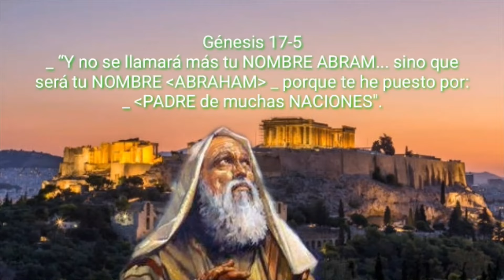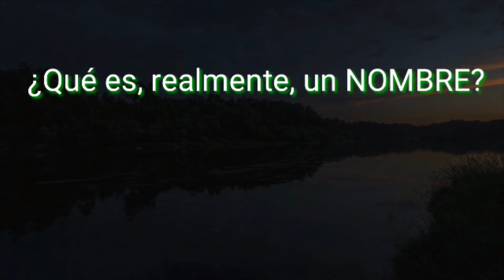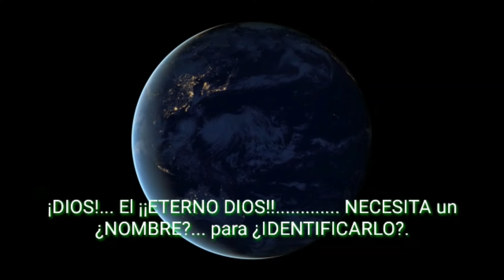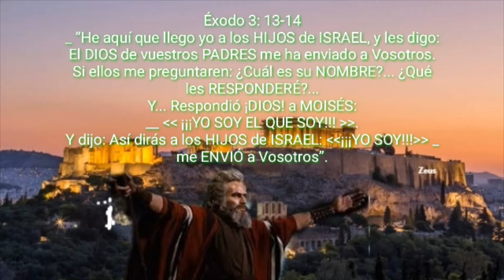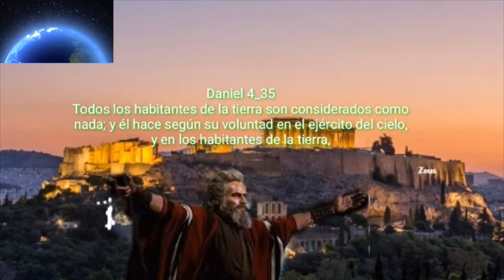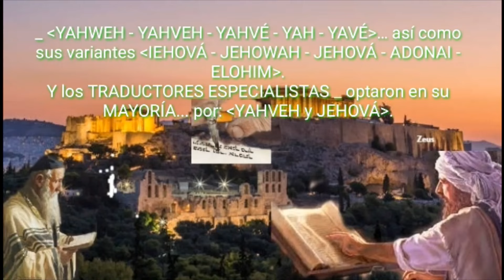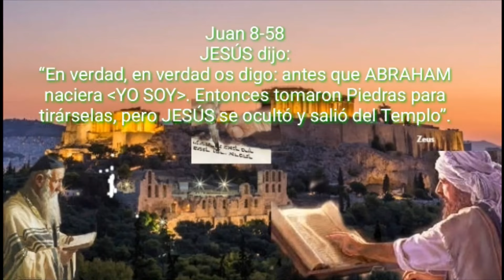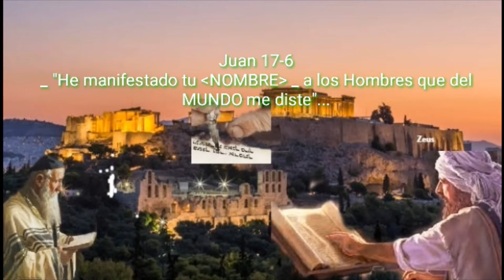YAHVÉ O JEHOVÁ, El verdadero nombre de Dios, YHWH su ETIMOLOGIA.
En los Tiempos ANCESTRALES de la HISTORIA BÍBLICA... los NOMBRES eran muy IMPORTANTES _ para Mostrar la IDENTIDAD de las Personas.
El NOMBRE... revelaba el  SIGNIFICADO y PROPÓSITO  _ que la Persona llevaría en la Vida.
Por ello... podemos Observar en toda la ESCRITURA, los cambios que DIOS hizo de los NOMBRES de muchos PERSONAJES... pues, el Nuevo NOMBRE tenía un Significado  AFÍN  _ a su MISIÓN en la Vida.
Te pondré... solo algunos:
_ ABRAHAM.
Uno de los NOMBRES más conocidos de la BIBLIA _ es:   ABRAHAM  _ pues, originalmente su NOMBRE era:  ABRAM  _ hasta que el SEÑOR hizo un Convenio Especial con él _ y le dio un NUEVO NOMBRE:
Génesis 17-5
_ “Y no se llamará más tu NOMBRE ABRAM... sino que será tu NOMBRE  ABRAHAM  _ porque te he puesto por: _  PADRE de muchas NACIONES".
_ SARA.
ABRAHAM no fue el único Miembro de la Familia que tuvo un cambio de NOMBRE _ a través de DIOS. Su esposa SARA también recibió _ un NUEVO NOMBRE:
Génesis 17-15
_ “Dijo también DIOS a ABRAHAM: A SARAÍ, tu esposa, no la llamarás SARAÍ _ mas  SARA  será su NOMBRE”.
SARA _ Significa:  PRINCESA .
_ JACOB.
El Hijo de ISAAC se llamaba originalmente JACOB... él también recibió un NUEVO NOMBRE de DIOS: _  ISRAEL . Este NUEVO NOMBRE significa:  El que PERSEVERA con DIOS .
Génesis 32-28
_ “No se dirá más tu NOMBRE JACOB _ sino:  ISRAEL  porque has LUCHADO con DIOS y con los HOMBRES _ y has ¡VENCIDO!”.
Y Así... podría seguir poniendo los _ NUEVOS NOMBRES que el SEÑOR Cambió, a través de todos los Tiempos.